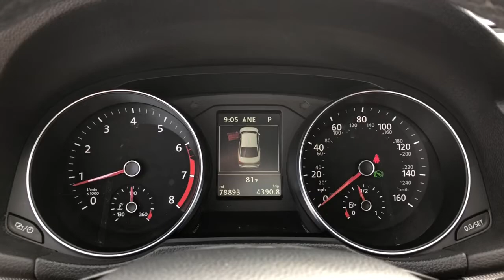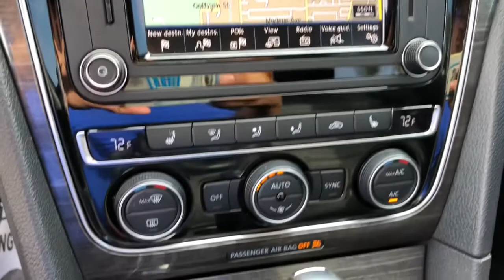2018 Volkswagen Passat Jacksonville, Orange Park, Gainesville, St. Augustine, Kingsland, FL PJC01615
Deep Black Pearl Metallic Used 2018 Volkswagen Passat available in Jacksonville, Florida at Duval Ford. Servicing the Orange Park, Gainesville, St. Augustine, Kingsland, FL area.
2018 Volkswagen Passat 2.0T SE w/Technology - Stock#: PJC016156 - VIN#: 1VWBA7A34JC016156

Duval Ford
1616 Cassat Ave

This 2018 Volkswagen Passat 2.0T SE w/Technology in Black features 4-Wheel Disc Brakes 6 Speakers ABS brakes Air Conditioning Alloy wheels AM/FM radio: SiriusXM Auto-dimming Rear-View mirror Automatic temperature control Brake assist Bumpers: body-color CD player Delay-off headlights Driver door bin Driver vanity mirror Dual front impact airbags Dual front side impact airbags Electronic Stability Control Emergency communication system: VW Car-Net Exterior Parking Camera Rear Four wheel independent suspension Front anti-roll bar Front Bucket Seats Front Center Armrest Front dual zone A/C Front fog lights Front reading lights Fully automatic headlights Heated door mirrors Heated Front Comfort Seats Heated front seats Heated rear seats Illuminated entry Leather Shift Knob Low tire pressure warning Navigation System Occupant sensing airbag Outside temperature display Overhead airbag Overhead console Panic alarm Passenger door bin Passenger vanity mirror Perforated V-Tex Leatherette Seating Surfaces Power door mirrors Power driver seat Power moonroof Power steering Power windows Radio data system Radio: Discover Media AM/FM/HD w/CD Player Rain sensing wipers Rear anti-roll bar Rear reading lights Rear seat center armrest Rear window defroster Remote keyless entry Speed control Speed-sensing steering Split folding rear seat Steering wheel mounted audio controls Tachometer Telescoping steering wheel Tilt steering wheel Traction control Trip computer Turn signal indicator mirrors Variably intermittent wipers and Wheels: 18 Chattanooga Alloy: **ACCIDENT FREE HISTORY **BLUETOOTH HANDS FREE** **BACK-UP CAMERA!! **COMMISSION FREE SALES PEOPLE **5 DAY MONEY BACK GUARANTEE **CAR WASHES FOR LIFE **1ST OIL CHANGE FREE. 2.0T SE w/Technology w/Technology 25/36 City/Highway MPG This unit has our Real Deal No Bills for the Basics Warranty which an additional 3 Month Protection Plan that includes 3 month of tire replacement / repair 3 month battery replacement 3 month of brake replacement / repair and 3 month of light bulb replacement. Our 90 Day/3000 mile preowned car protection also includes A/C and we also offer a 5 Days / 300 mile Return Policy. Buy Preowned with Confidence at Duval Ford. Prices are plus tax tag title $198 Electronic Filing Fee and dealer pre-delivery service fee in the amount of $899 which charge represents cost and profit to the dealer for items such as cleaning inspecting and adjusting new and used vehicles and preparing documents related to the sale Call us today at or visit us on the web